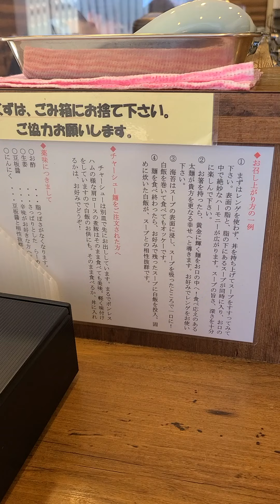横浜家系 元喜家